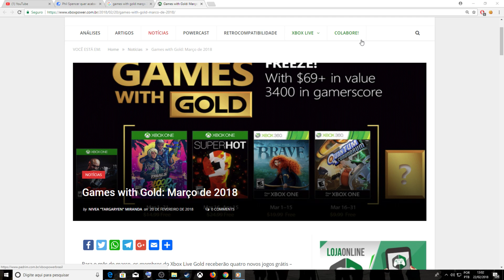É o fim dos GAMES WITH GOLD no XBOX ONE